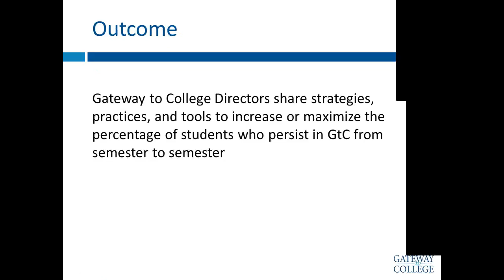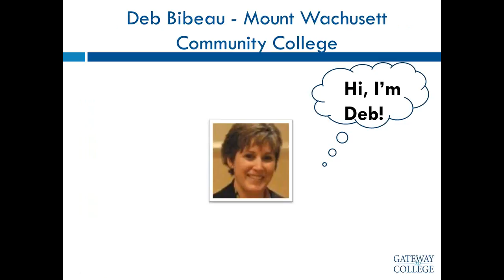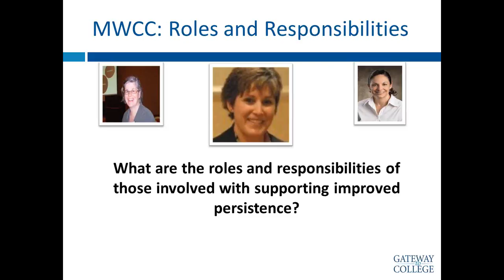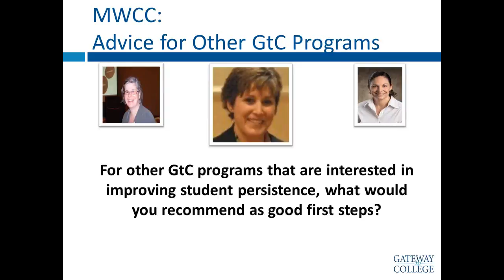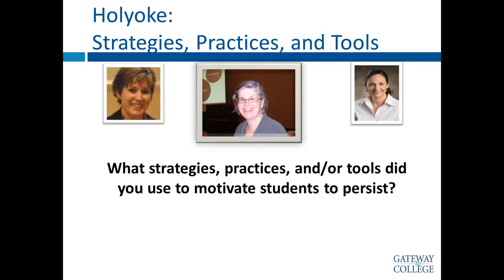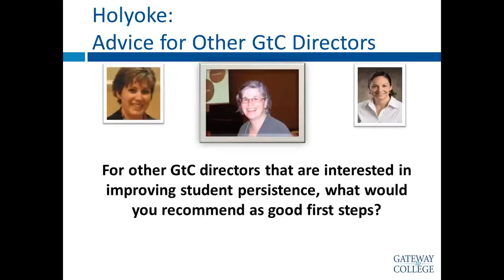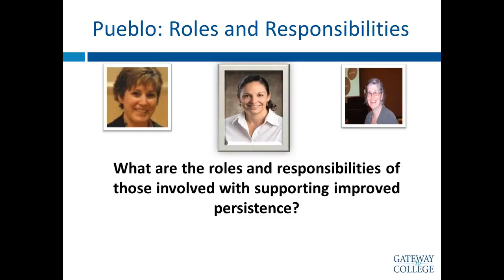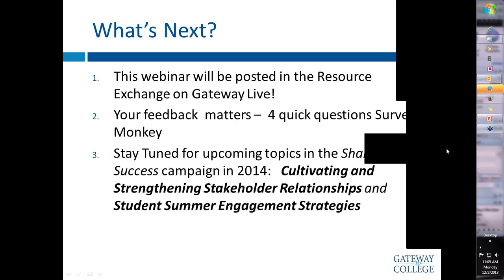Sharing Success: Promoting Strong Persistence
tudent persistence is strongly correlated to program sustainability. If a program enrolls many students, but does not keep them, there is a direct impact on the program’s bottom line.  Are you interested in learning more about promising practices related to strengthening student persistence? Have you ever wondered what strategies other Gateway programs are using to promote high rates of student persistence?   Join us for the fourth installment of the Sharing Success series for an hour-long webinar panel where GtC directors Deb Bibeau from Mount Wachusett CC, Jeanelle Soto-Quintana from Pueblo CC, and Vivian Ostrowski from Holyoke CC will share their insights on the strategies they use to maintain strong persistence.